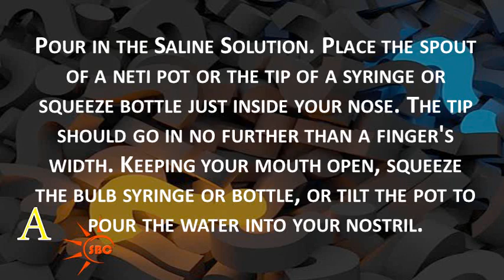ఎలా మీరు మీ సైనసెస్ ఫ్లష్ లేదు | How do you flush your sinuses | Health Tips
Watch ఎలా మీరు మీ సైనసెస్ ఫ్లష్ లేదు | How do you flush your sinuses | Health Tips,